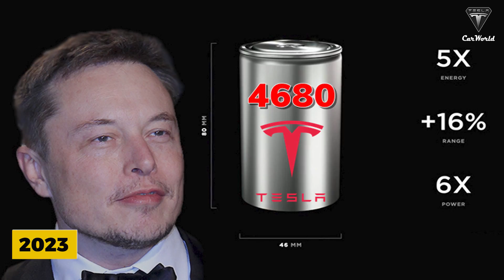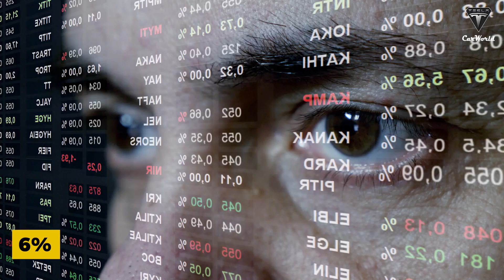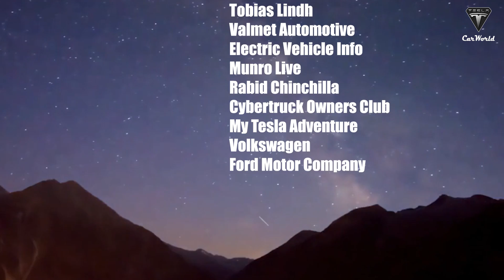Elon Musk Revealed Tesla Insane Cybertruck's Mass Production Plan in 2023! Destroy Everything!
This seems to be an unpredictable change. Before that, Elon Musk reassured investors in a conference call that: “We are in the final round for the Cybertruck” and that its production would start in the middle of next year. But now, newly leaked information is shocking the public's opinion that Tesla will push back the introduction of electric trucks to the end of 2023. Moreover, this pickup truck will use 2170 batteries instead of 4680 batteries. So why does Cybertruck keep getting delayed? What happened?

Over the years, Musk has boasted about how Tesla is heavily innovating with the 4680-cell battery pack, which would give the Cybertruck its 610-mile range. The Cybertruck is scheduled to leave the factory with the all-new 4680 batteries, but analysts claim that ramping up production of the new cells needs to catch up.